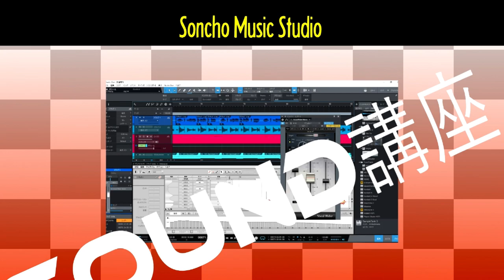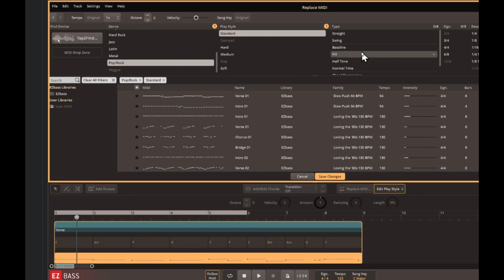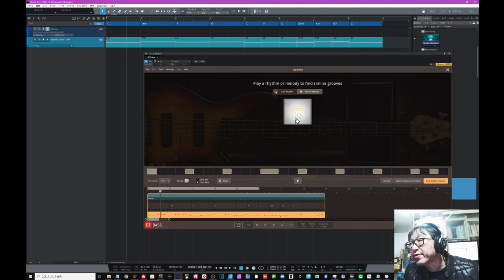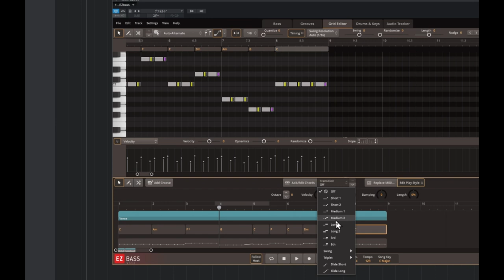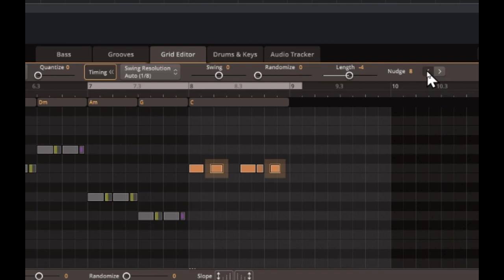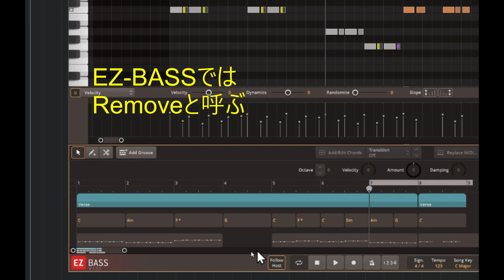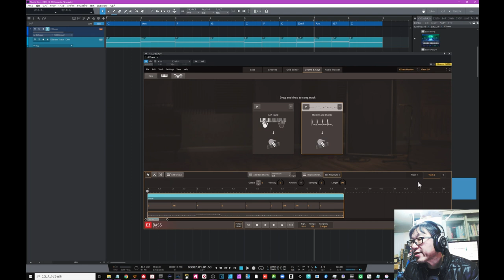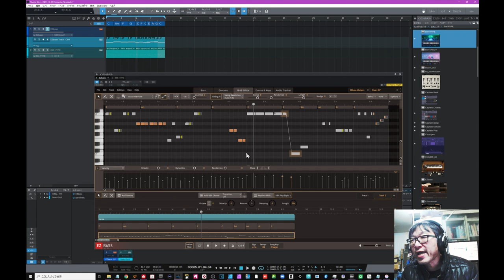★EZ-BASS完全上達マニュアル★ 30分でマスター 初心者から一気にパワーアップしよう！ 逆引きジャンプメニュー付（概要欄）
★EZ-BASS完全上達マニュアル★
00:00 概要
00:48 MIDIデーターから作成
05:06 GroovesとMIDIフレーズ置き換え
07:13 TAP2MIDIでのフレーズ検索
12:00 ベロシティ操作
13:50 グリッドエディター（ピアノロール編集)
14:38 ・スライド奏法の入れ方
16:09 ・トランジション（簡易フィルイン）
16:43 ・奏法の変更
17:40 ・タイミングなどの編集
20:19 ・Damping奏法（フレットミュート）
22:03 ・ビブラート奏法
23:27 ・編集キー操作（切断/結合・トランスポーズ）
24:56 下段のソングエディタでの操作
26:48 復習と複数トラックでバリエーションを作る
35:06 まとめ